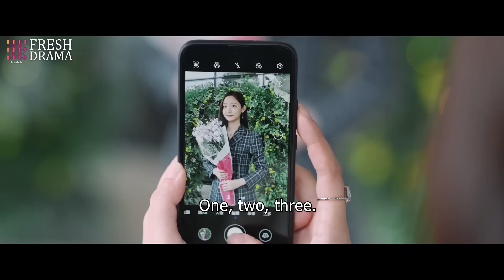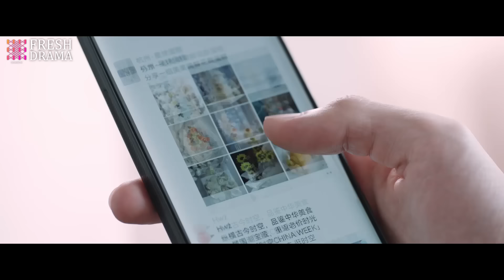【ENG SUB】Move to You💞EP22 | Peter Sheng, Wang Mohan | Our love across thousands of years | HitSeries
Move to You

💬Synopsis:
Gu Yancheng, the heir of the Gu Group who lost his sculpting ability, meets Yu Xuan, a chauffeur who looks similar to the woman in the drawing "Fairy Going to the Heaven" that has been passed down in his family for thousands of years, and the strangest thing is that he will unconsciously rush forward to protect Yu Xuan whenever he sees her in danger. In order to verify his own reaction also because Yu Xuan to his own recovery carving help, Gu Yancheng design let Yu Xuan become his driver and assistant and live in his home. Gu Yancheng becomes a domineering and protective president, thought they are becoming falling for each other, when Yu Xuan knew about the "Fairy Going to the Heaven" story, it turns out that all this is an illusion!

🌟Genres: Romance, Drama, Fantasy
📺Subtitles: English [CC]
✍🏻Audio languages: Chinese